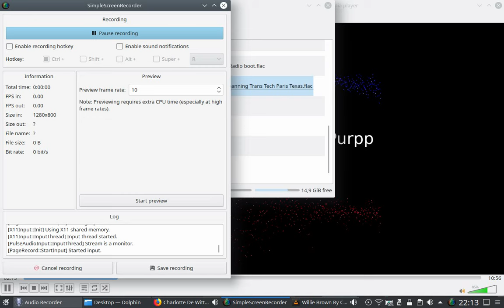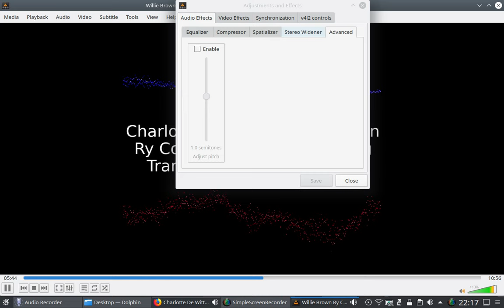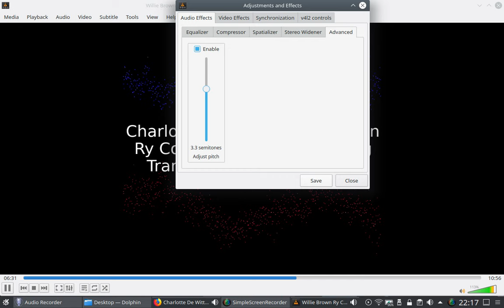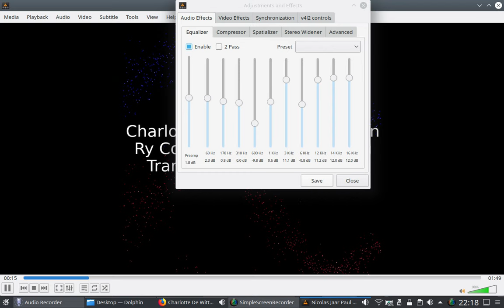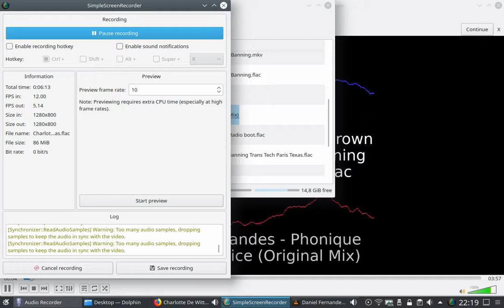Charlotte De Witte Willie Brown Ry Cooder and Freek Banning Trans Tech Paris Texas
Infused with atmospherics and futuristic pulsing tribal sounds I study Virtual Cultural Anthropology Algorithms Music Lovers ! freek-banning-freestyle Infused with atmospherics and futuristic global pulsing tribal sounds I study Virtual Cultural Anthropology Algorithms Beats, a cure to Inify All The People Of The World!! ONE LOVE ONE WORLD !
Links
Soundcloudsoundcloud.com/freek-banning-freestyle
Vimeovimeo.com/user74751772
Facebookfacebook.com/freekbanning
Linkedinlinkedin.com/in/freekbanning
Xx.com/freekbanning
Social Bladesocialblade.com/youtube/channel/UCgQXEdLkWYJGQjzQcQUjUiQ
Kanaaldetails
3.297 video's
86.624 weergaven
Lid geworden op 8 mrt 2017
Nederland